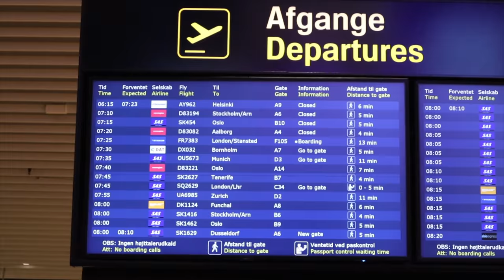Better Fix This Before Sailing 3 Weeks Offshore! - Ep. 287 RAN Sailing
Join the RAN Sailing crew ~ for livestreams, exclusive content & more

We are a Swedish family who have sailed the world since 2016 while sharing the adventures here on YouTube. Our boat and home is a Najad 440 from 1988.

We have collected some of the products we use in our cruising life and video making in our Amazon shop. If you buy any of the items from our shop, we get a small "ka-ching" in our cruising kitty (no extra cost for you). Thank you so much and thank you to Amazon Influencer program.

00:00 Waiting For Your Smile 2 - Bo Järpehag
01:17 Taking Me High Taking Me Low (Instrumental Version) - Johan Glossner
03:51 Christmas in Hawaii - Ballpoint
06:43 Why Does Love Like This Hurt (Instrumental Version) - Gloria Tells
11:44 Motel Los Hermanos 1 - Martin Landh
13:31 These Waves - Headlund
16:02 Xilo - Jack Elphick
17:04 Lilacs - [ocean jams]